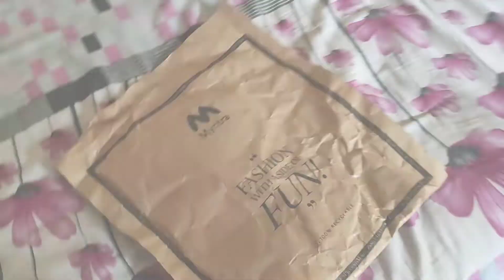Prank Call on Maa gone wrong😱||problems about Rani's birthday preparations😮‍💨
Hey,
    welcome back to my vlog channel.On this vlog channel I want to share my daily happy moments with you guys through my vlog.if you want more videos like this definitely feel free to comment down below.
If you like the content then, don't forget to hit the subscribe button & press the bell icon.Share with your friends, family, & who need this video. obviously hit the like button for motivating more.